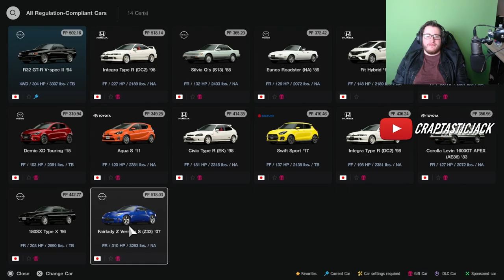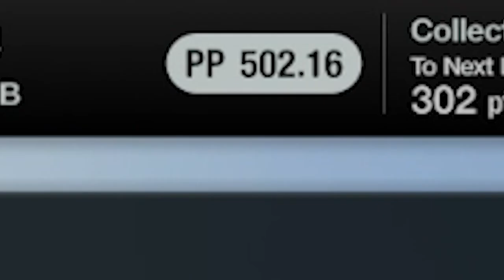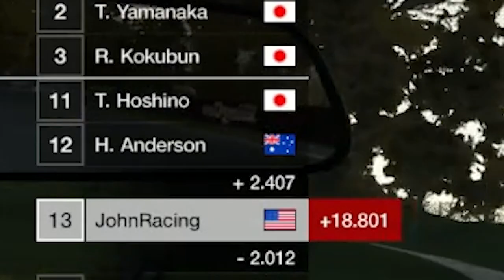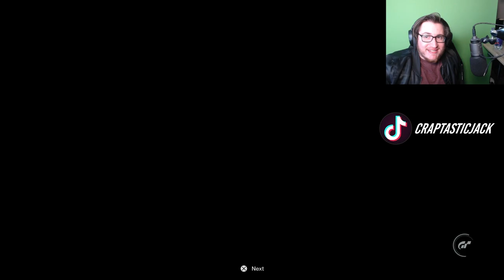John Racing DOMINATES Gran Turismo 7! Wheel Gameplay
John Racing Dominates in Gran Turismo 7. Gran Turismo 7 is in quite a bit of hot water at the moment, with it's whole economy and Microtransactions fiasco happening. But let's travel back in time to before that cursed. 1.07 Gran Turismo 7 update came out. Before Gran Turismo 7 became even more of a grind fest of an economy for cars.

A Few days ago I streamed some Gran Turismo 7 live on my twitch stream. I've really slept on Gran Turismo as a series. Until I played Gran Turismo 7 with a wheel. I've been playing Gran Turismo 7 with the Logitech G29 and shifter and let me tell you, it is on a whole other level compared to just with a PS4 or PS5 controller. Gran Turismo 7 should be played with a wheel.

And with that, here I activate my inner race car driver "John Racing" as we dominate the virtual race tracks of Gran Turismo 7! Enjoy this Gran Turismo 7 Wheel Gameplay!